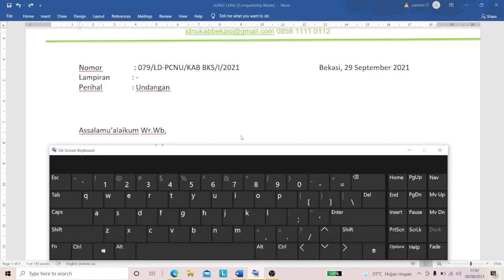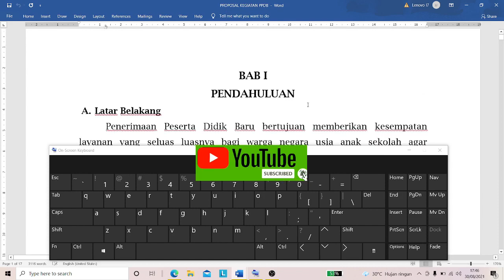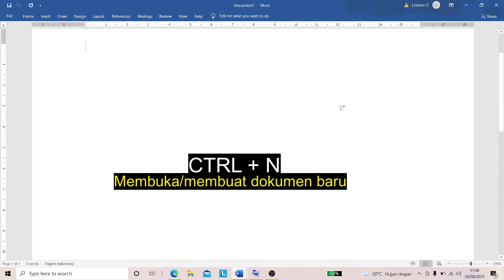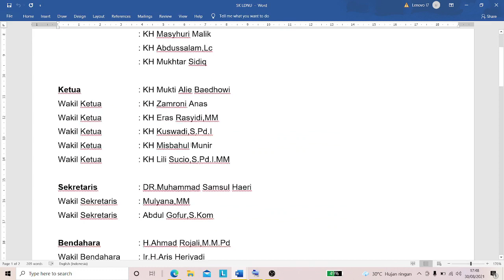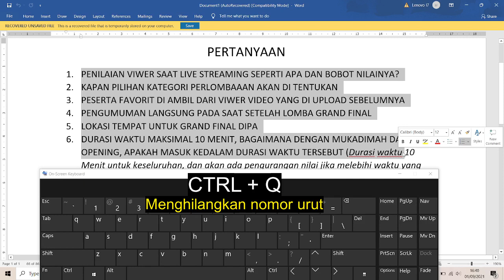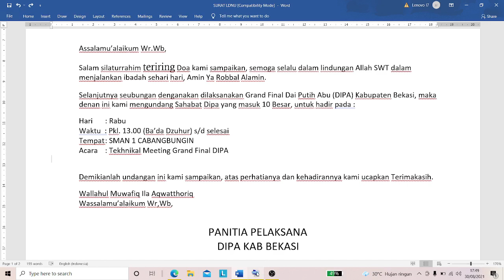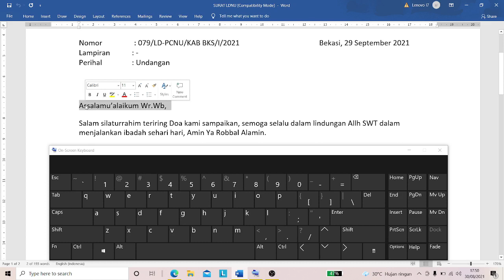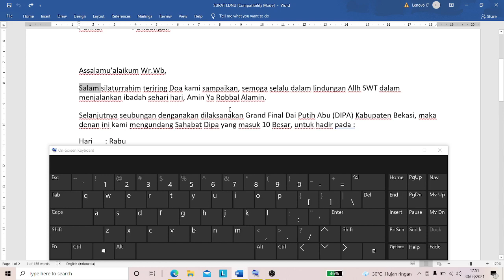FUNGSI TOMBOL KEYBOARD CTRL + A SAMPAI Z [ Part 02 ]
Lanjutan dari fungsi tombol pada keyboard komputer dengan kombinasi ctrl + a - z tinggi lanjut Part 02
semoga bermanfaat
Salam Sepuluh Pemuda, Salam Pemuda Hebat,.